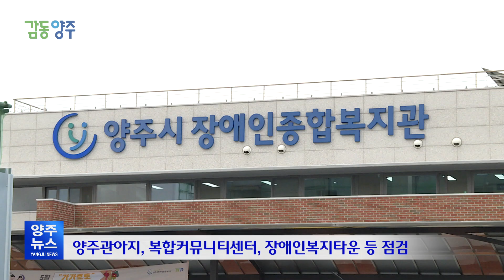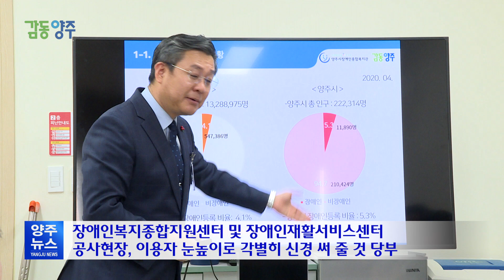인구 30만 시대 대비, SOC시설 점검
625년의 역사를 자랑하는 경기도 양주시.
625년 양주를 기억해 주세요!